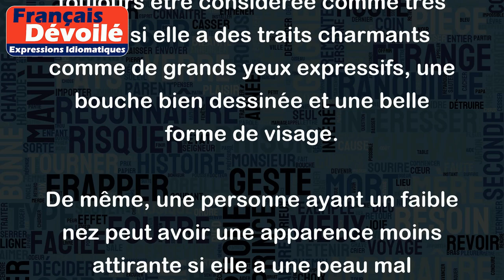Jamais grand nez n'a gâté beau visage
L'expression "Jamais grand nez n'a gâté beau visage" signifie que la beauté d'une personne ne dépend pas seulement de son apparence physique, comme la taille ou la forme du nez, mais plutôt de la totalité de son apparence. Le nez peut sembler être un défaut, mais cela n'affecte pas la beauté globale du visage.
Par exemple, une personne avec un nez plus grand que la moyenne peut toujours être considérée comme très belle si elle a des traits charmants comme de grands yeux expressifs, une bouche bien dessinée et une belle forme de visage.
De même, une personne ayant un faible nez peut avoir une apparence moins attirante si elle a une peau mal entretenue ou si elle a des sourcils broussailleux.
En somme, l'expression signifie que la beauté est subjective et peut être trouvée dans toutes les formes et tailles, même avec des caractéristiques physiques improbables.